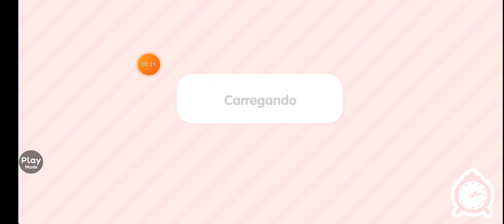12 de janeiro de 2023